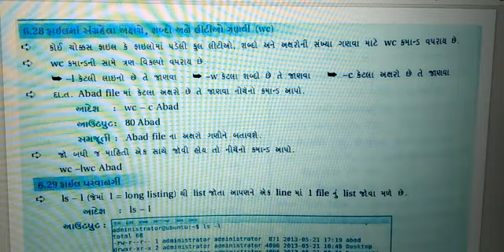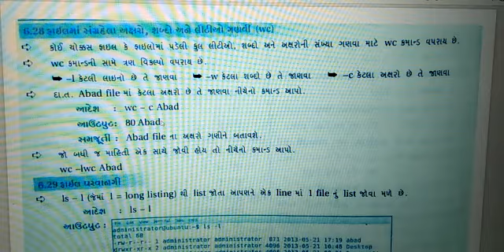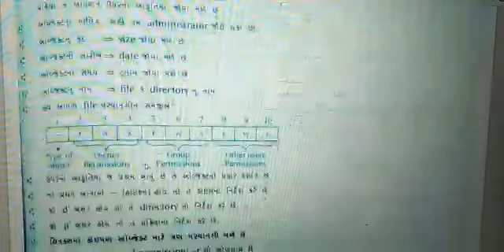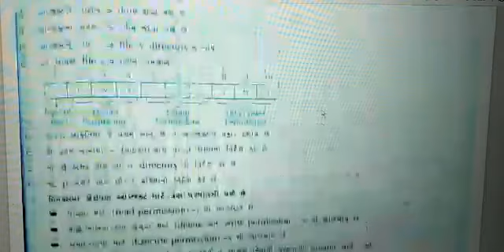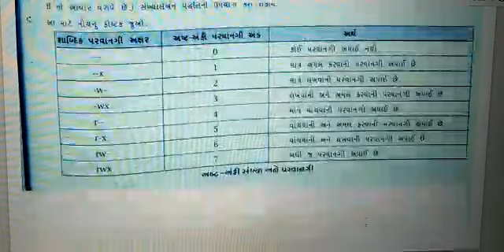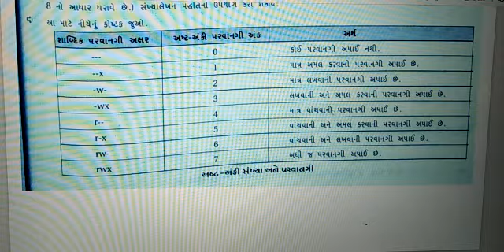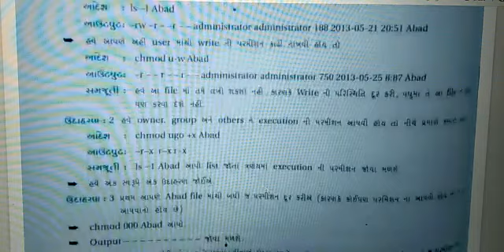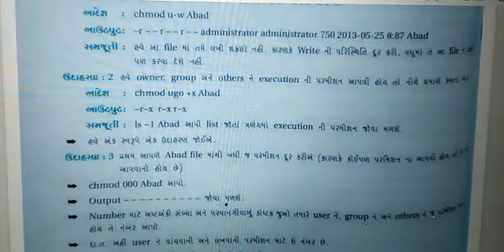ધોરણ -૧૧-વિષય -કમ્પ્યૂટર -વિષયાંગ -૬-૬.૨૮,૬.૨૯